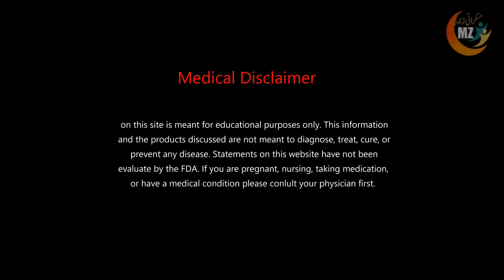Juice for Weight Loss in 30 Days, Loss Your Weight Just in 30 Days موٹے افراد کیلئے جوس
THANKS